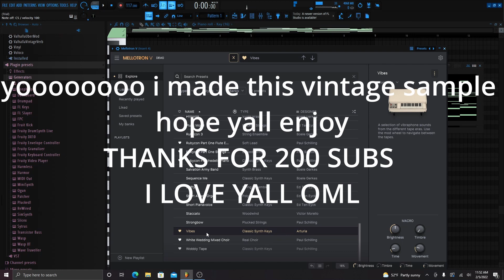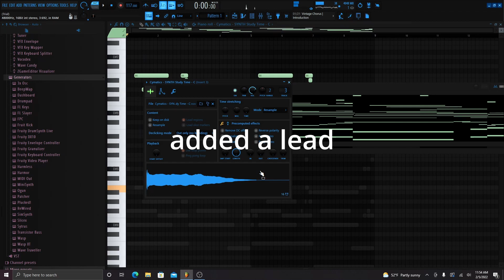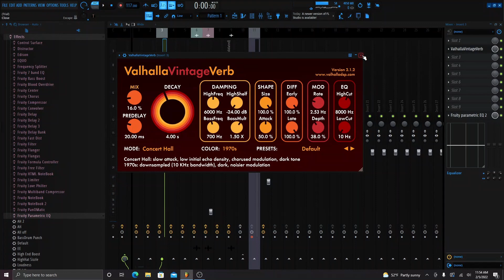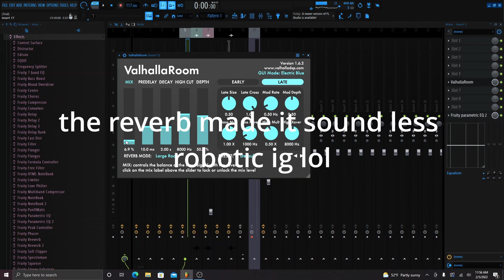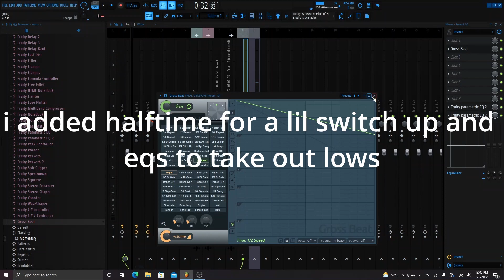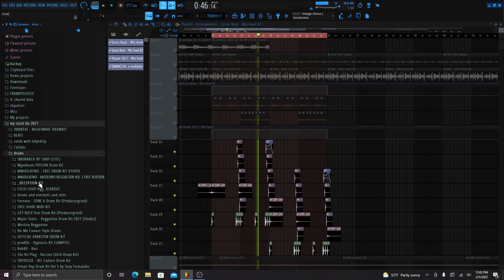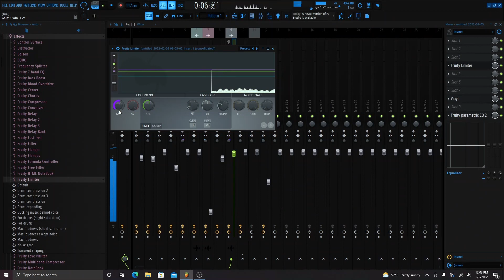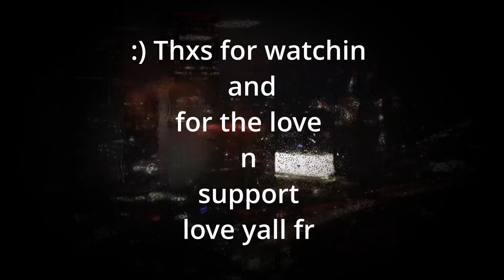How to make sad vintage samples that hit ur heart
LOVE YALL CANT SAY IT ENOUGH

makin a sample in the style of kookup, frank dukes, and cubeatz etc.

i think im gettin better at editin might make more tutorials alot more often lacuna collection 3 comin next month most likely

bell lil baby type beat
how to make loops for pyrexloop kit,
loopkita apk,
aplikasi loopkita,